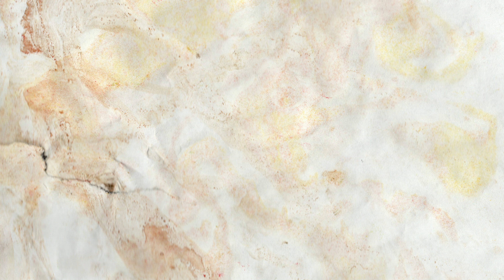That no one cares about you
Part 1: 19 Jan to 16 Feb